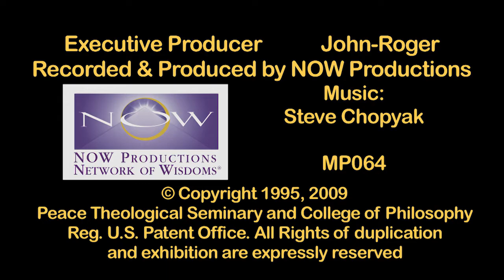MSIA | John-Roger On Horseback at Petra, Jordan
MSIA Founder John-Roger rides on horseback through the historical city of Petra

MPES064 A Moment of Peace From Petra, Jordan
RUN TIME: 2:05

J-R: Is that the way in?

Voice: yeah.

J-R: Up there?

Voice: yeah.

Jsu Garcia: Be careful.

AMBIENT

John-Roger rides on a horse in Petra.
Group seeing sights of Petra.